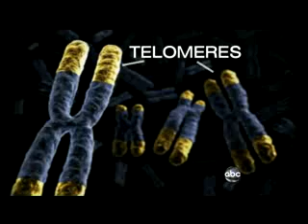telomere telemer Life Length ABC News Diane Sawyer 05 16 2013 science younger mobile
ABC News story by Diane Sawyer about the science of aging and the Nobel Prize winning discovery of telomeres and telomerase.  Can the aging process be reversed?  Can we become younger and more youthful?  These are the questions that scientists are seeking the answers to.